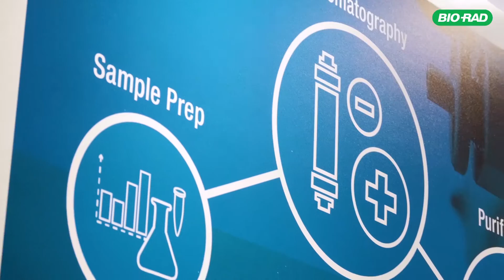What it's like to Work in the Bioprocessing Industry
Kathleen Schmidt, a Process Chromatography Specialist, discusses the changes she has seen within her 20 years of being a Bioprocessing consultant.